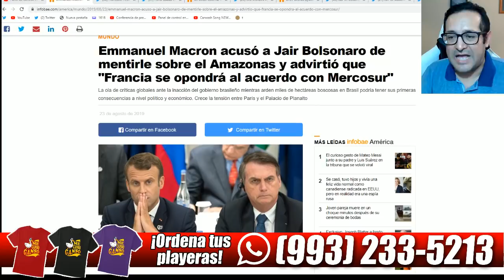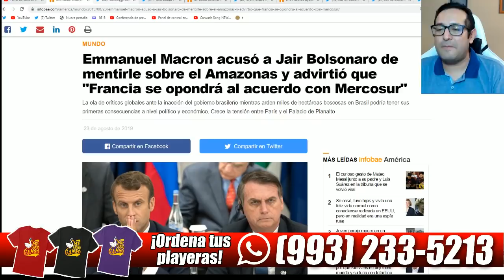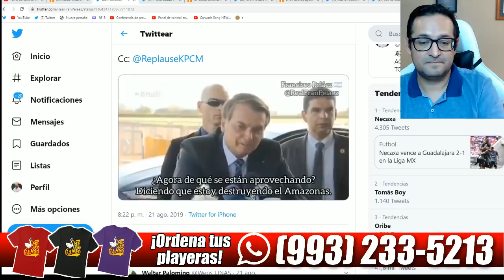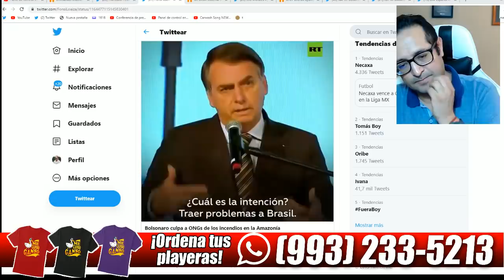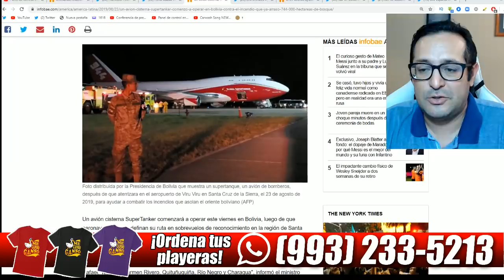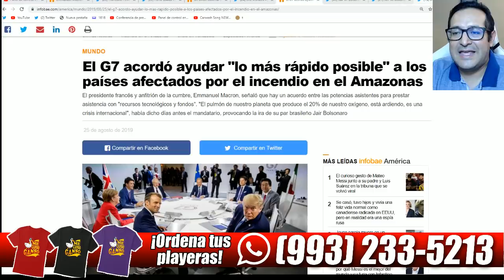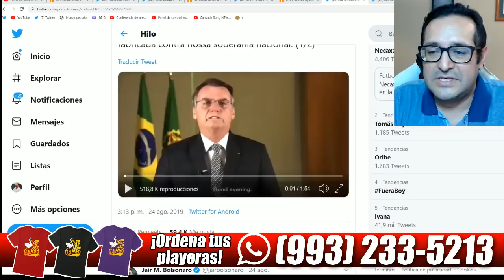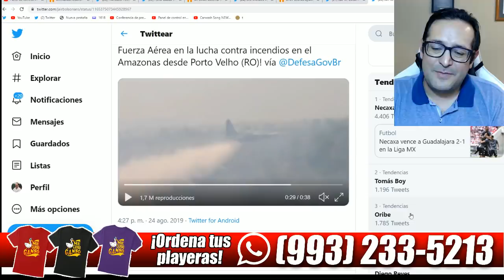Presidente francés expone mentiras de Bolsonaro por incendios del Amazonas en el G7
¡AYÚDAME A SALVAR EL CHAPUCERO USA!